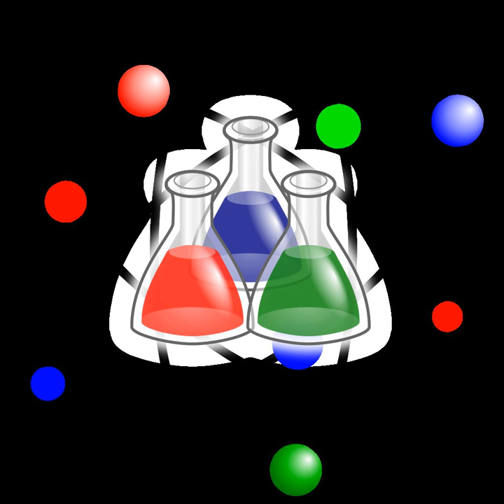Light ergonomics | Wikipedia audio article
00:00:36 1 Effects of poor light
00:01:08 2 Types of light sources
00:01:18 3 See also

- Socrates

SUMMARY
Light ergonomics is the relationship between the light source and the individual. Poor light can be divided into the following:

Individual or socio-cultural expectations
Insufficient light
Poor distribution of light
Improper contrast
Glare
Flicker
Thermal heating (over or under)
Acoustic noise (especially fluorescents)
Color spectrum (full-spectrum light, color temperature, etc.)